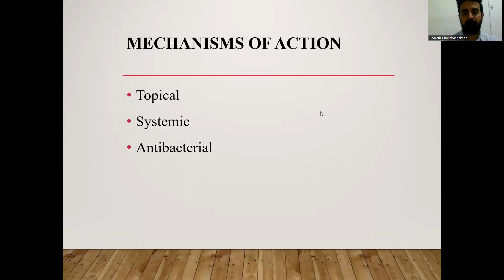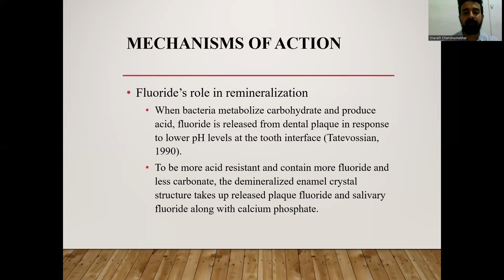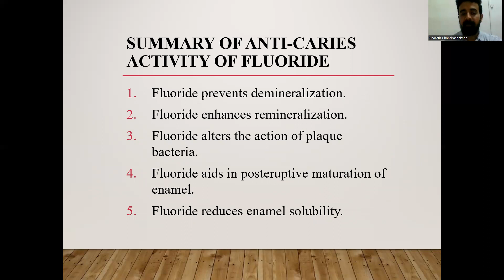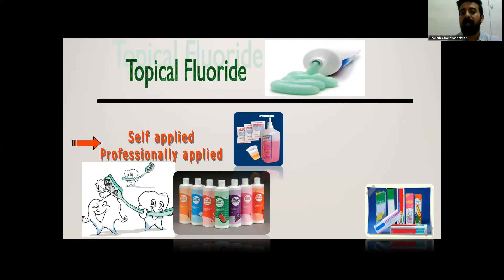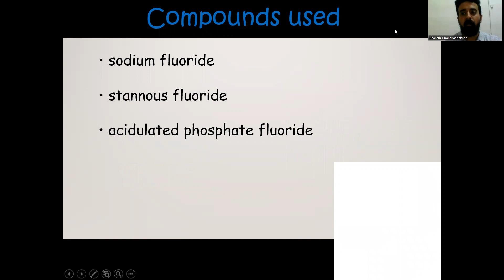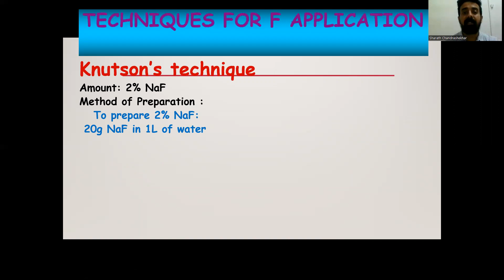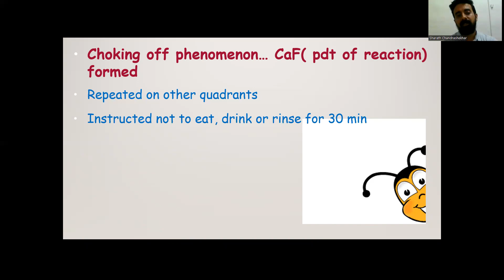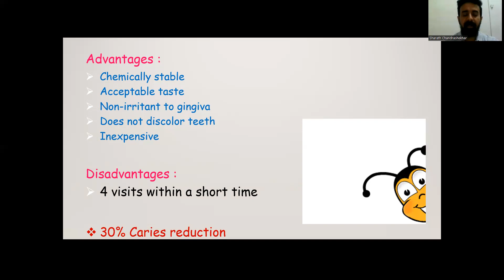FLUORIDES | Dr SHARATH | DEPARTMENT OF PEDODONTICS